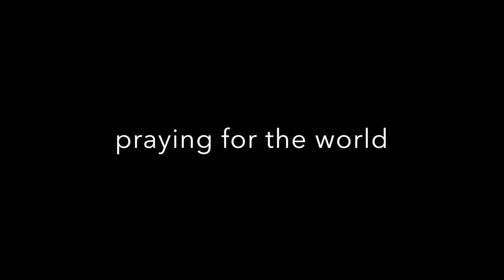Among Gabayan (Sheryn Regis) cover by Marcel Baril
Among Gabayan originally performed by Sheryn Regis.
Audio is recorded via WeSing App
Video background: SnapCamera